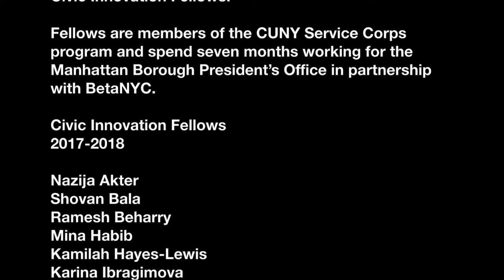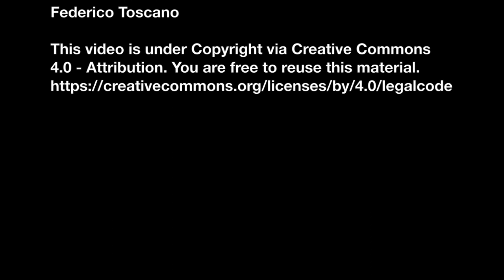BoardStat Tutorial Page 7